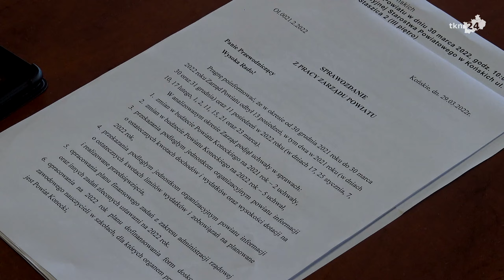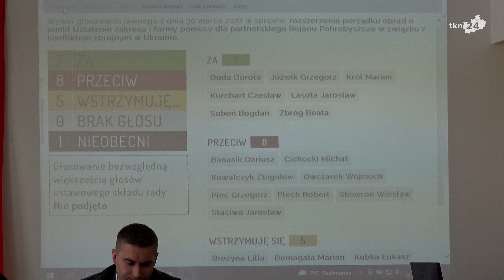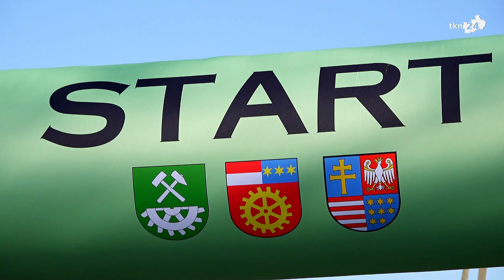Sesja Rady Powiatu Koneckiego o pomocy dla Ukrainy i skrzyżowaniu przy markecie Kaufland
O pomocy dla regionu Pohrebyszcze, kolizjach na skrzyżowaniu przy Kauflandzie oraz stanie dróg powiatowych debatowali radni podczas kolejnej sesji.